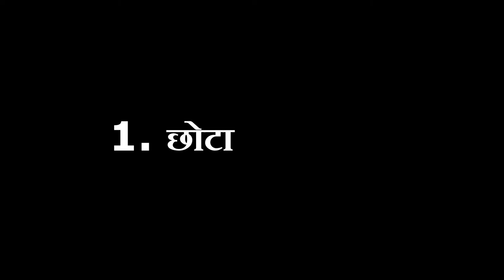आपका दिमाग काम नहीं करेगा - दुनिया के कुछ अनसुलझे रहस्य जिसे सुनके These are very Mysterious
These are very Mysterious - दुनिया के कुछ अनसुलझे रहस्य जो जिससे सुनके आपका दिमाग काम नहीं करेगा।

This world is full of surprises and suspense...here on this video you will something that your brain will ignore to believe...but they are true.

There are amazing and incredible information in this video that will blow your brain...

1. 6 inches skeleton
2. The Death valley, California.
3. The S.S. Ourang Medan (Ghost Ship)
4.  Minessota Devils Waterfall
5. The Dancing plague of 1518